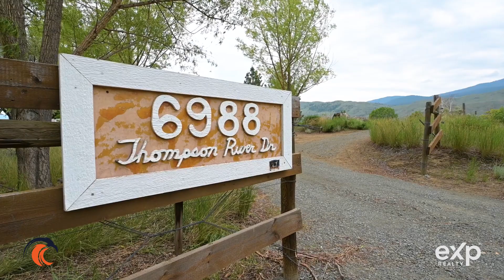6988 Thompson River Dr • Real Estate Video Tour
Welcome to 6988 Thompson River Drive, a stunning riverfront home situated on a sprawling 5-acre lot with breathtaking panoramic views. This gorgeous property is the perfect blend of luxury and relaxation, offering a vacation-like atmosphere that you can enjoy every day. Inside the home you will find 2 bedrooms and 2 bathrooms, vaulted ceilings that create a grand and spacious feel throughout the home. The interior is bright and airy, with large windows that let in plenty of natural light and offer stunning views of the surrounding landscape. The large wrap-around deck is the perfect spot to soak up the views and enjoy the fresh air. Imagine sipping your morning coffee or unwinding in the evening while taking in the tranquil sights and sounds of the river. For those who love to tinker or need a space to work, the 1200 sq ft detached shop is a dream come true. It offers plenty of room for all your tools and equipment, and could even be converted into a studio or workshop. 2 piece bathroom, and storage room, and is piped underneath for in-floor heating if someone wanted. Animal lovers will be delighted to find ample space for their furry friends, with room to roam and play on the expansive property. And for those with a green thumb, there are fruit trees such as apple, apricot, plum, and cherry, providing fresh and delicious produce right on your doorstep. Overall, this property offers the perfect balance of luxury, relaxation, and functionality, making it an ideal place to call home. Don't miss out on the opportunity to own this stunning riverfront property - schedule a viewing today!

Kevin Scharfenberg | REALTOR®
Personal Real Estate Corporation
eXp Realty

1000 CLUBHOUSE DR LOWER, Kamloops, BC V2H 1T9

Helping clients buy and sell homes in the Ashcroft, Cache Creek, Clinton, Savona, and Kamloops areas. We treat every listing as a luxury listing and work hard to market our client's homes to find the right qualified buyers in a timely fashion. When we are helping our clients find a home to purchase, We think the biggest thing is to listen to what it is our buyers are actually looking for in a home. We listen and work hard to find our buyers the perfect home for the best price.

Kevin Scharfenberg Personal Real Estate Corporation Exp Realty

Erin Sims Realtor Exp Realty

Cache Creek Realtor, Kamloops Realtor, Ashcroft Realtor, Savona Realtor, Clinton Realtor